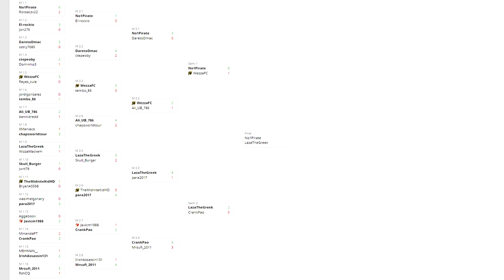PES 2020 | PES Community Cup Semi Final 2